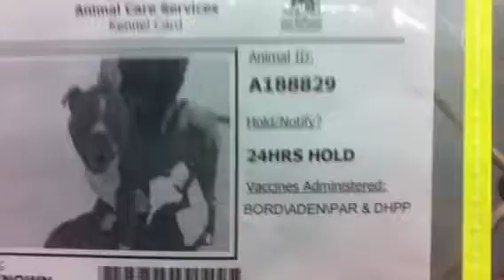Any day! 188829